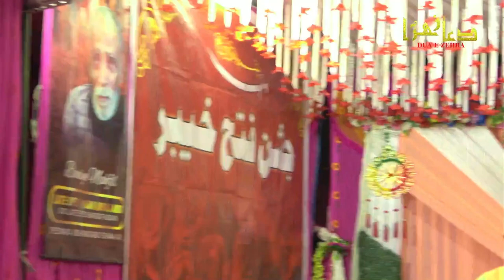Iman Abu Talib Ka Vahi Dhoondh Rahe Hain | Janab Ambar Torabi | Jashn e Fathe Khaibar - 2023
Iman Abu Talib Ka Vahi Dhoondh Rahe Hain
Janab Ambar Torabi
Jashn e Fathe Khaibar - 2023
Venue - Syedwada Muhammadabad Gohna Mau